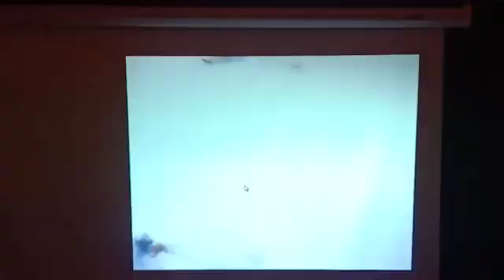Std-LKG Sub-Art and craft Topic colour the 'Duck'